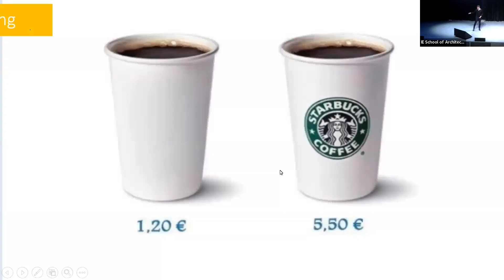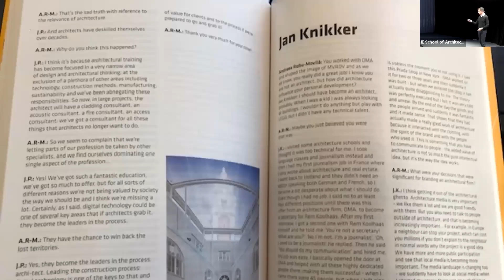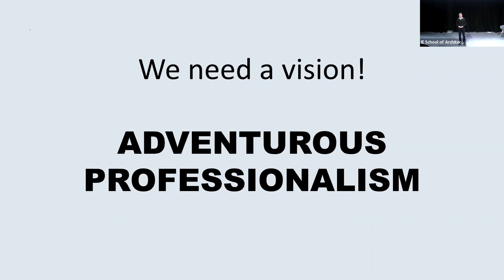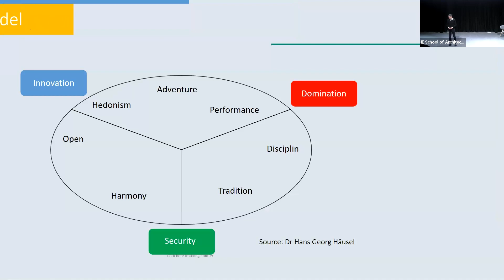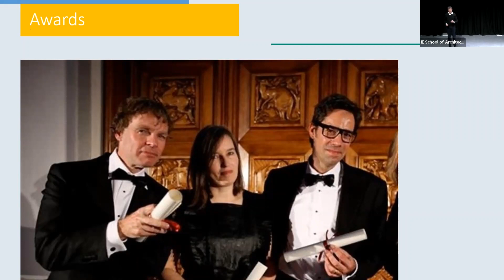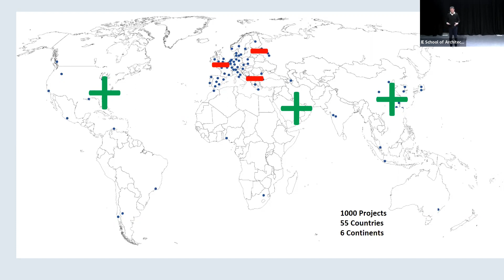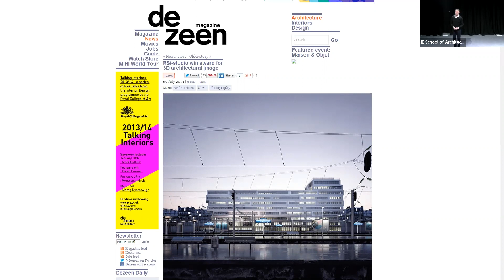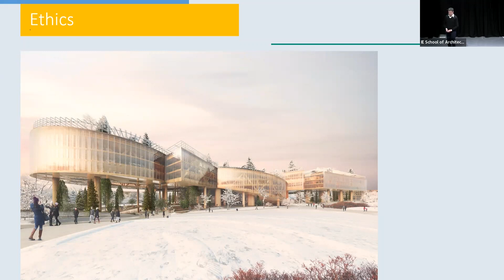Partner Jan Knikker to speak about ‘How to Win Work’ at IE University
‘’You are a great designer, but no one knows. Now what?’’ Partner Jan Knikker gives you an answer to this question. He explains important aspects of PR and Business Development for architects through anecdotes, general information, tips and vital insights during a lecture at IE University - School of Architecture.

As Partner and director of strategy at MVRDV, Jan Knikker drives the Business Development and Public Relations efforts, spearheading a large and dynamic studio that also includes the office’s visualization capacity. He further leads the office’s branding efforts, and MVRDV’s expansion into new markets, by supporting the office’s ambition to generate solutions to global challenges through a multifaceted approach to architecture and urbanism.